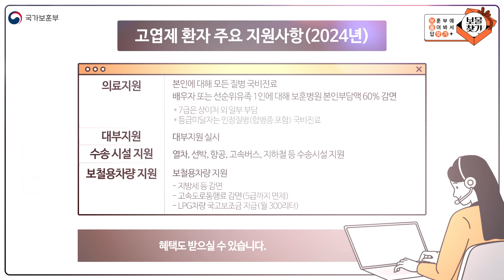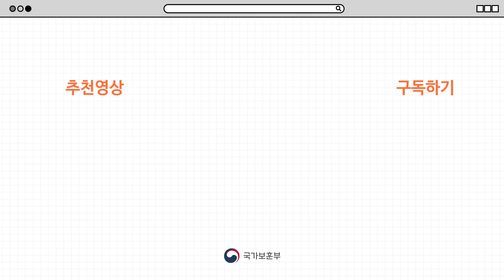고엽제후유증으로 인정되는 추가 질병은? 📢 등록절차부터 방법까지👀 [보훈부에 물어봐서 답 찾기🎁]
👉원하는 답 골라 보기
00:00 인트로
00:17 고엽제증후군으로 추가 인정되는 질병은?
01:14 고엽제후유증 등록 절차는?
02:03 고엽제후유증환자 상이등급 판정은 어떻게 이루어지나요?
02:43 고엽제후유증으로 국가유공자로 등록되기까지 기간은?
03:11 고엽제후유증으로 국가유공자로 등록되면 받게되는 지원
03:52 한눈에보기